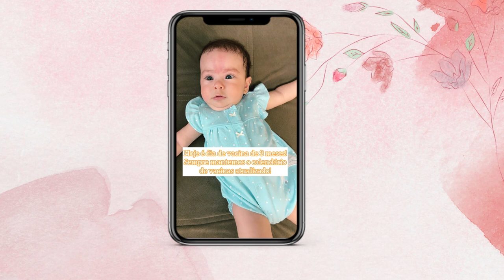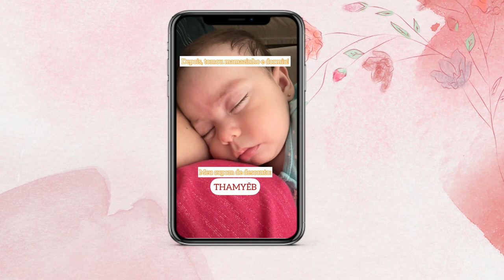TROCAMOS DE PEDIATRA E VACINA DE 4 MESES DEU REAÇÃO - Thamyê Baseggio